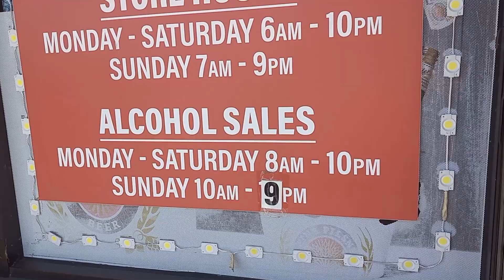Quick Stop Shop